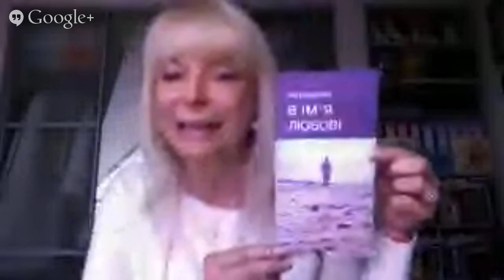Svajok ir veik!